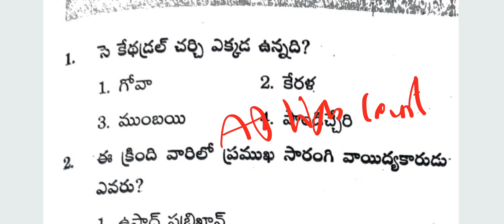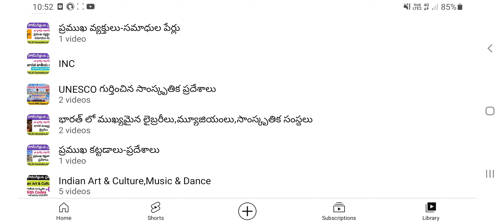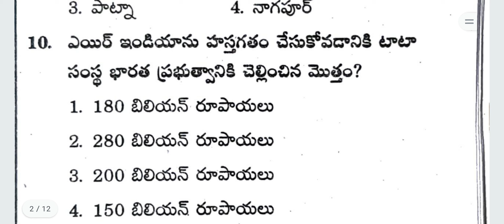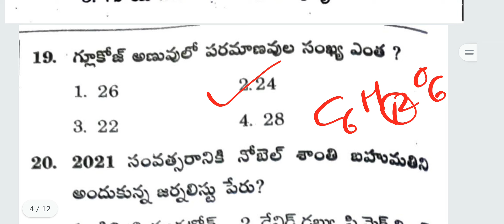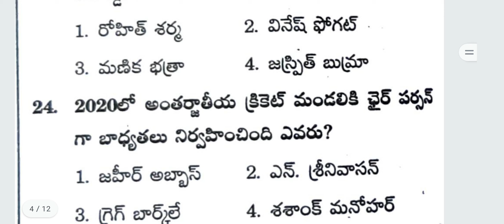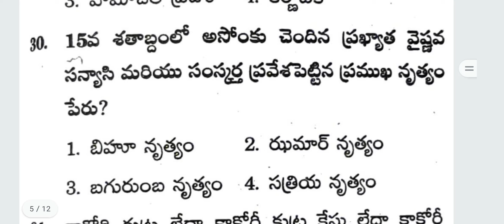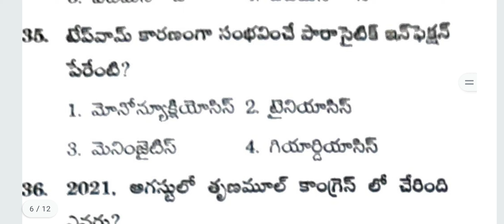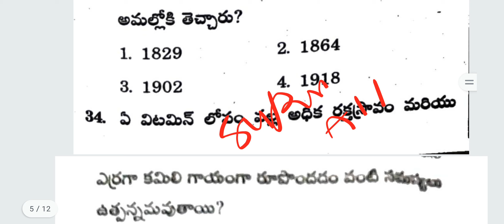AP HIGH COURT GK MODEL PAPER 44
9th,10th Telugu Textbook

1 - 6 th Telugu New Textbook full explanation

1 - 5th Telugu New Textbook Practice Bits

3rd Class New Mathematics full Textbook

3rd Class New Mathematics Practice Bits

4th class New Mathematics full Textbook

3 to 10 th classess తెలుగు-పదాలు,వ్యుత్పత్య్తర్థాలు,ప్రకృతి - వికుృతులు,పర్యాయపదాలు,నానార్థాలు,జాతీయాలు

7 th old telugu full  textbook with answers

8th old telugu full textbook with answers

CURRENT AFFAIRS 2022 Monthly Bits Playlist For AP HIGH COURT,GROUPS & All

9th,10th Telugu Textbook

1 - 6 th Telugu New Textbook full explanation

1 - 5th Telugu New Textbook Practice Bits

3rd Class New Mathematics full Textbook

3rd Class New Mathematics Practice Bits

4th class New Mathematics full Textbook

3 to 10 th classess తెలుగు-పదాలు,వ్యుత్పత్య్తర్థాలు,ప్రకృతి - వికుృతులు,పర్యాయపదాలు,నానార్థాలు,జాతీయాలు

7 th old telugu full  textbook with answers

8th old telugu full textbook with answers